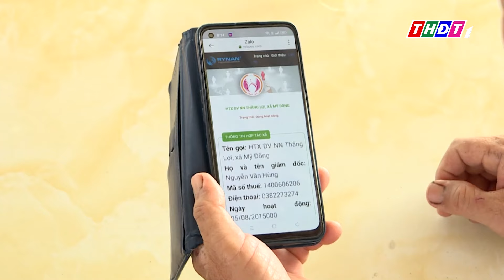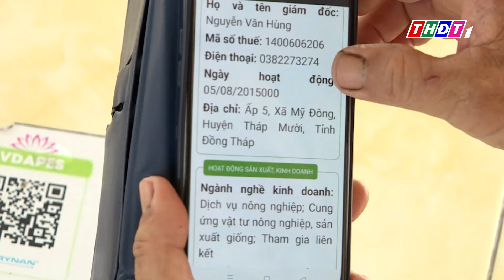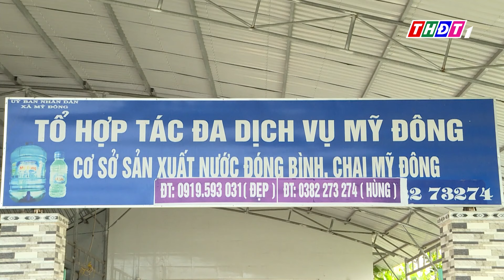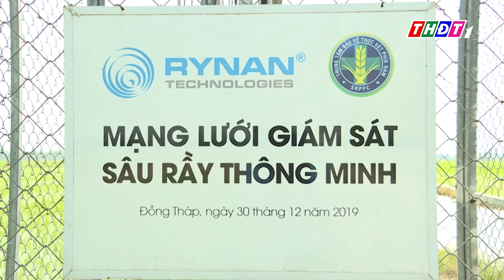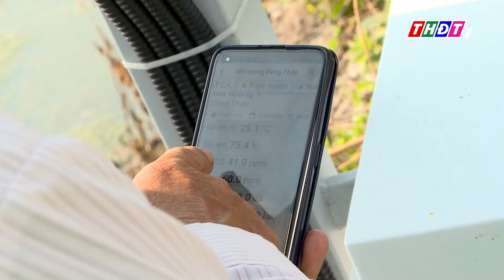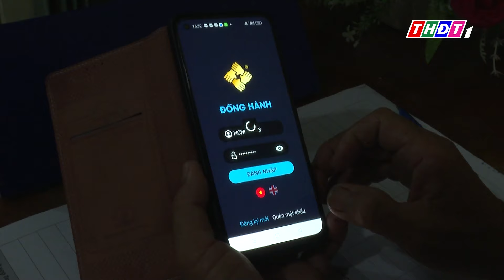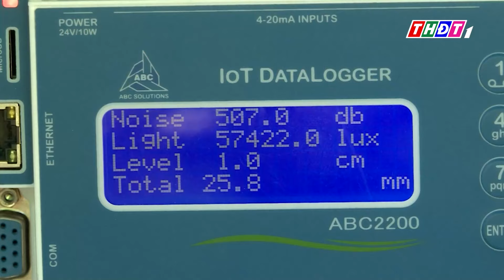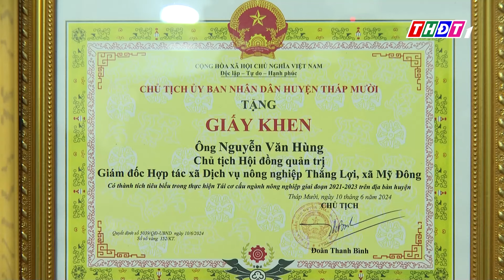Ông Nguyễn Văn Hùng - Hương Sen sản xuất giỏi tích cực ứng dụng các giải pháp công nghệ số | THDT